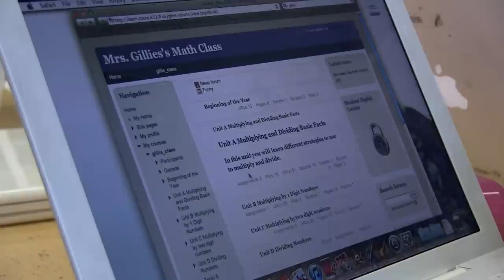Flipped Classroom- Tracey Gillies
Learn how a Gulf Highlands Elementary 4th grade teacher is using innovative techniques to enhance her students' learning. Created by Pasco Schools Communications Department.